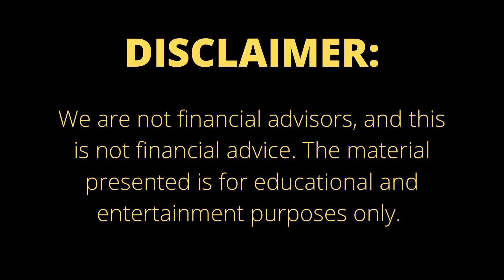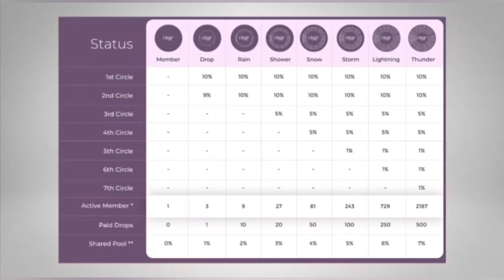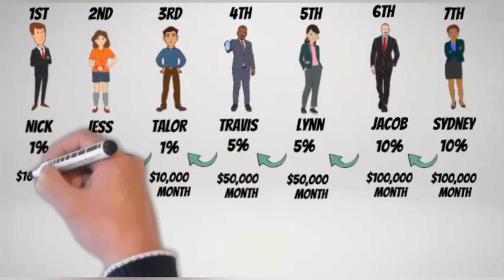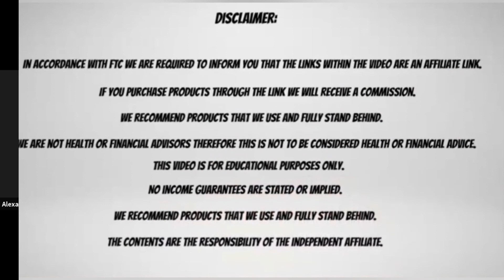The Essence of Wealth (ft ClearUnited)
What does it mean to be truly Wealthy?

In this first edition of Wealth Wednesdays, join us as we enjoy sharing with you all some of the Insights and Perspectives we have gained throughout our Journey of Wealth Creation on what it means to embody a Wealthy Mindset and Way of Life, as well as practical tools we have available to us to compound our wealth and reclaim even more of our Sovereignty.

We trust that the practical guidance, tools and insights we share will serve as a fundamental resource and point of reference that will always encourage you to move forward with a clear sense of direction, focus and peace of mind.

With Love,
Samantha & Alexander

Enroll in our course 'How to Begin Transforming Your Life:'